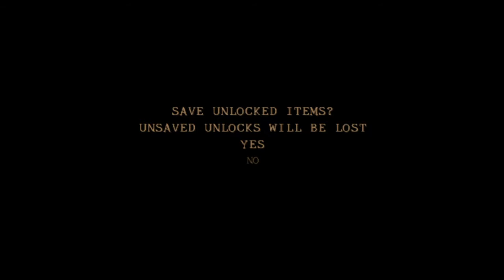The Velocity War Precursor Part 10: Robot Alliance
Despite being on entirely opposite sides of the War, Govner gets shock assistance from someone.